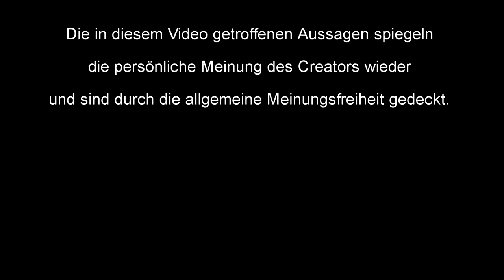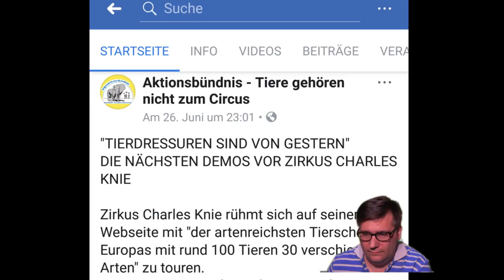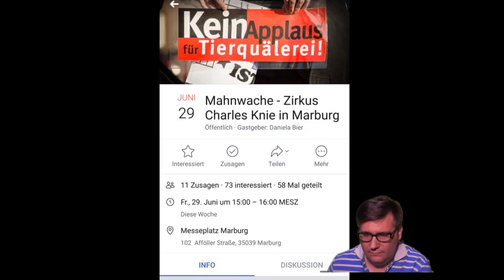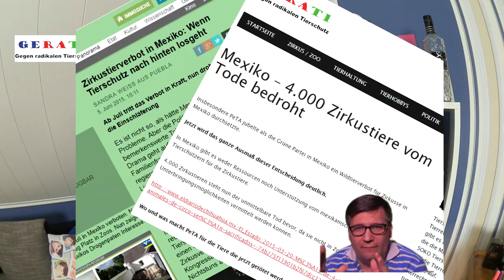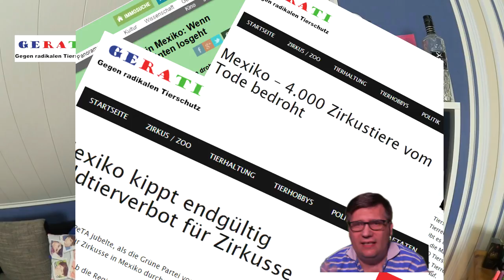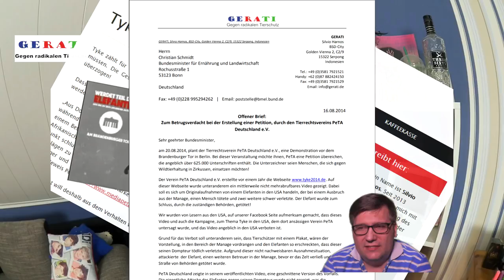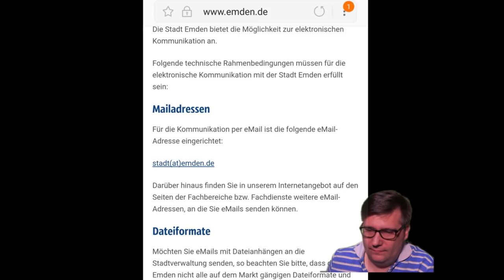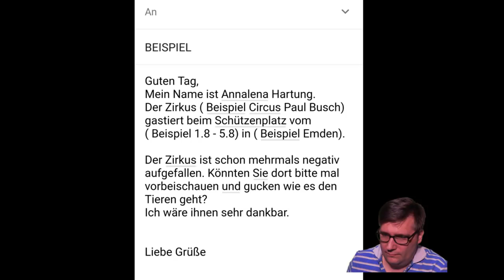GERATI analysiert Annycety Video - Ist Tierhaltung im Zirkus Tierquälerei?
Annycety hat ja dieses Video bereits seit Monaten angekündigt! GERATI hat sich nun dieses Meisterwerk angeschaut und analysiert ihre Aussagen!

Benutzte Video und Grafiken

GERATI nutzt folgende Technik:

LED Studiolicht